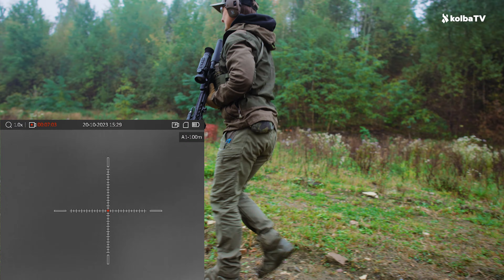HIKMICRO Thunder TQ50 2.0⬅️ Najnowsza technologia w rękach strzelca💥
Dziś mamy dla Was wyjątkowy materiał dotyczący jednego z najciekawszych termowizorów na rynku - Thunder TQ50 2.0! ⚡

Jeśli zastanawiasz się nad zakupem termowizora, ten film z pewnością Ci w tym pomoże! 🤔💡 Omówimy zakres temperatur, jakość obrazu, ergonomię urządzenia.

Zapraszamy Was również do interakcji w komentarzach! Chętnie dowiemy się, jakie są Wasze doświadczenia z termowizją oraz czy model Thunder TQ50 2.0 spełnia Wasze oczekiwania. 👍📝

Dziękujemy za oglądanie i do zobaczenia w kolejnym materiale! 😊👋

Dajcie znać w komentarzach pod filmem, jakie filmy chcielibyście zobaczyć w przyszłości. ❤

I. NAJWAŻNIEJSZE❗❗❗ 🌳⚡🔪🌏🔦🌲🔥🔫

Przypominamy, że jeśli chcecie dostawać powiadomienia to prosimy o klikanie w DZWONECZEK 🔔